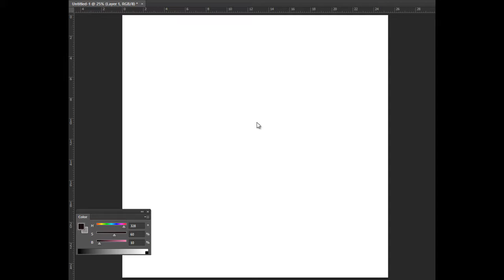spitpaint 34 Beetle in the air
30 min exercice sped up.
spitpaint 34 - Beetle in the air theme from 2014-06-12 'daily spit paint' facebook group